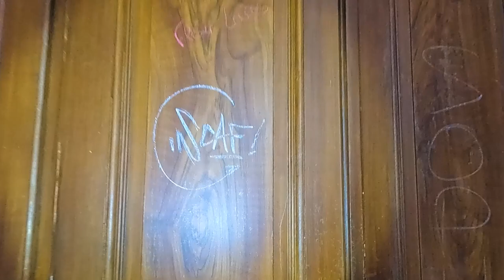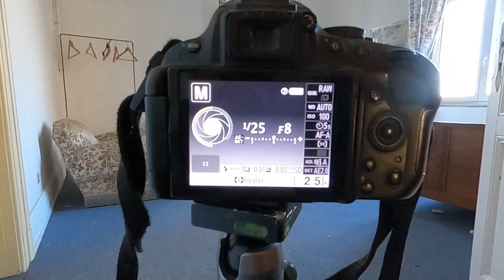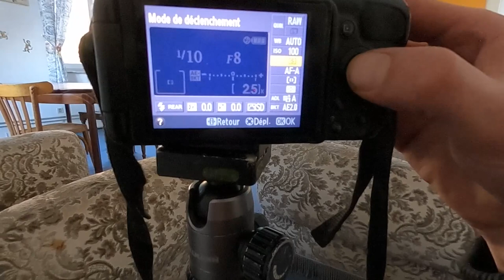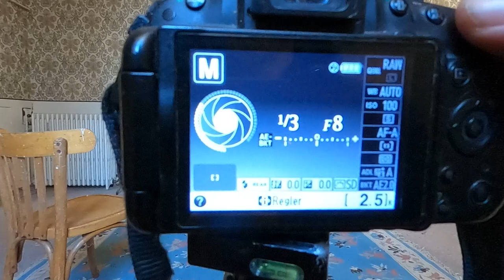Le Manoir du Contre Maitre 2021 - Urbex Visite 27